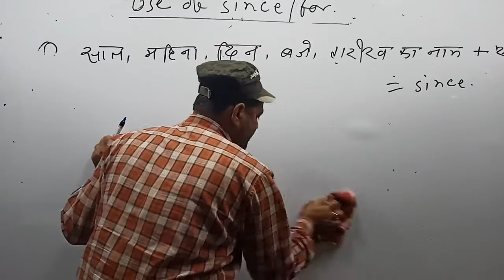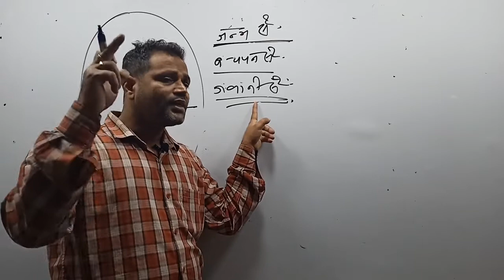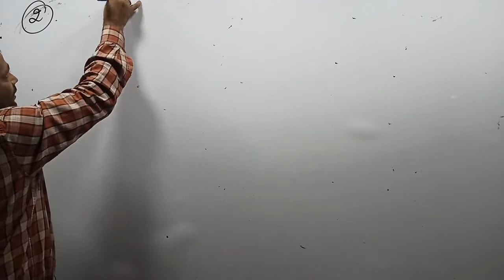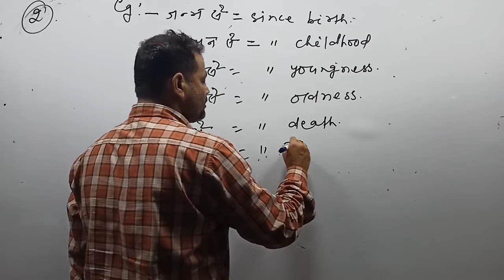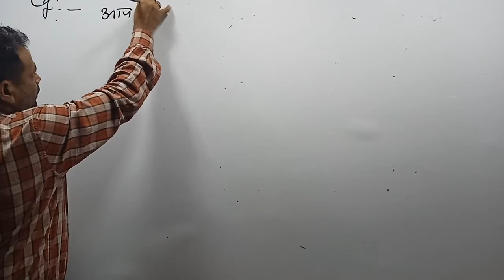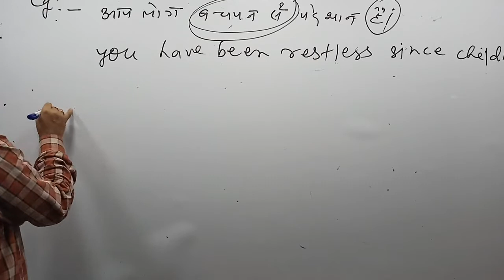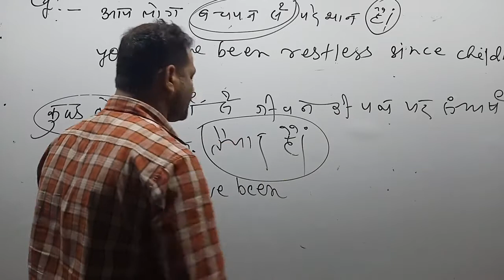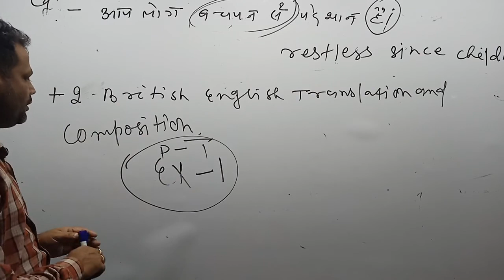From Basic to Higher Grammar Tense Part 7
Mob & what's app No. 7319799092